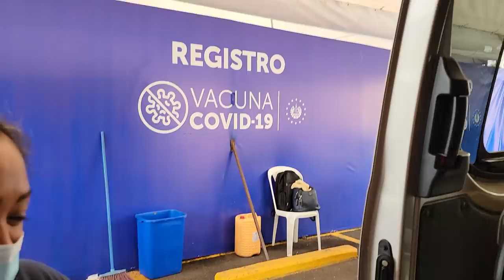Ale se puso nerviosa al ver a la muchacha que la va a vacunar. El Chele es un picaflor.